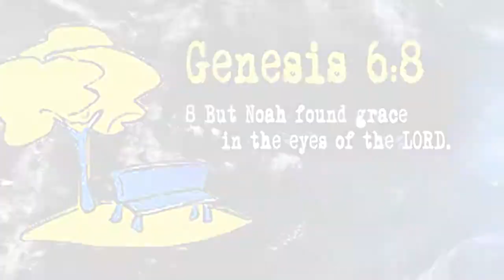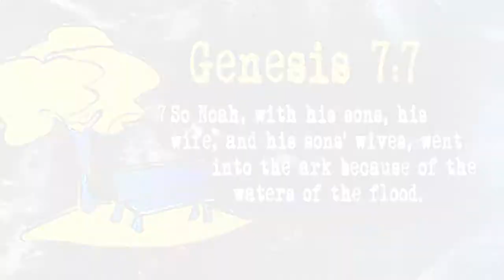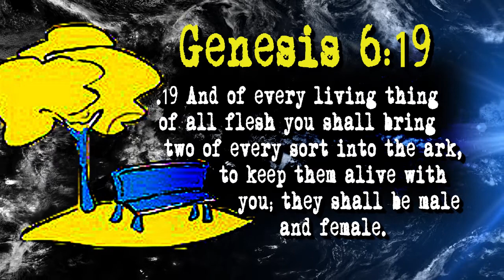Know about Noah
Speaker: Michael Clarke

"Lessons From a Park Bench"

Episode 1

GBNLPB1